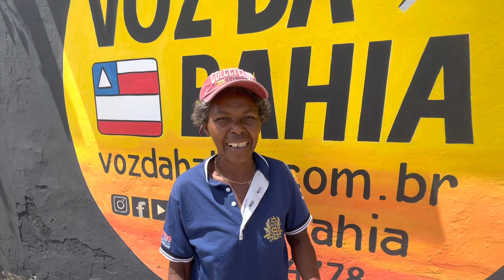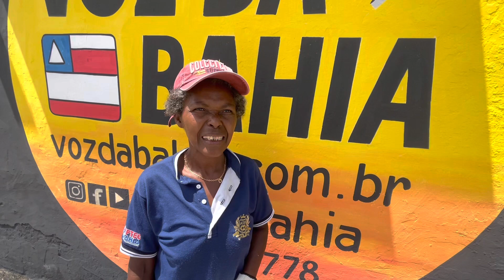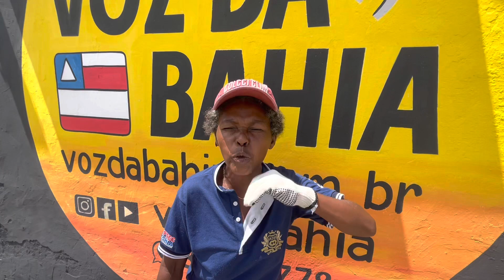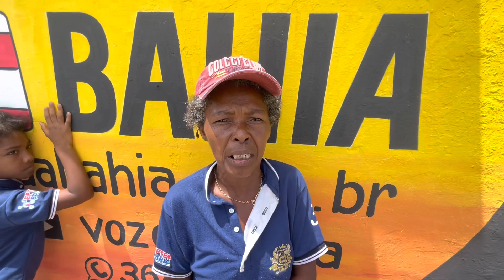Recicladora de SAJ faz campanha para adquirir cestas básicas para ajudar famílias carentes